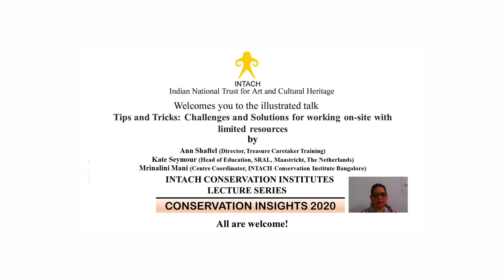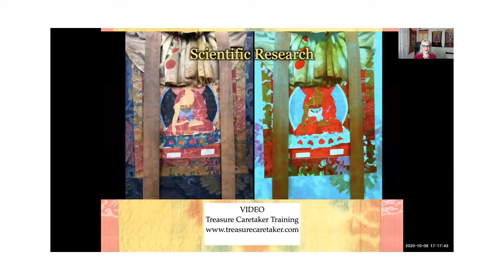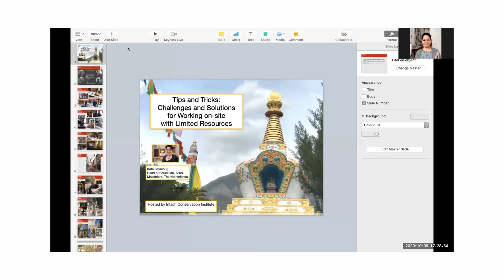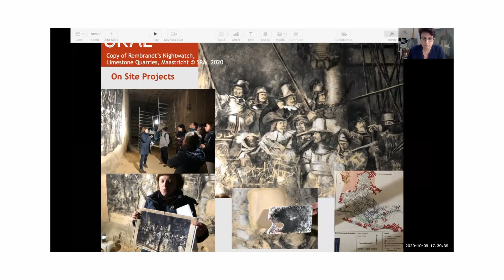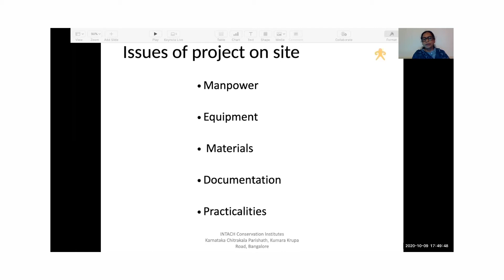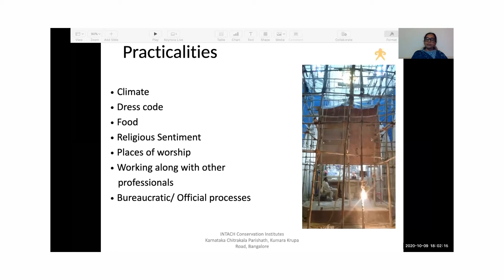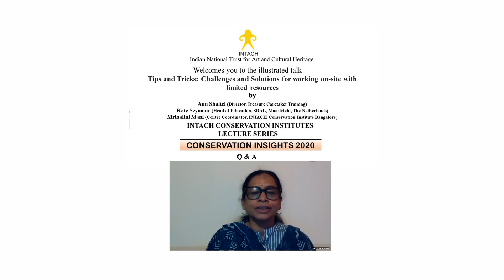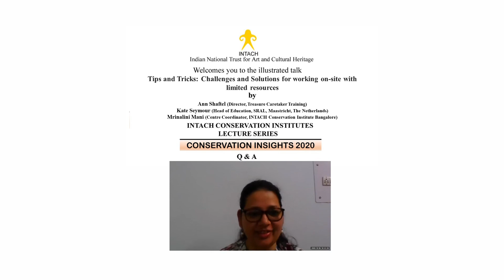46: Challenges and Solutions for working on-site with limited resources (Conservation Insights 2020)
INTACH Conservation Institute Lecture Series 'Conservation Insights 2020’  was delivered on 9th October at 1700 IST via Zoom
Speaker: Ann Shaftel (Director, Treasure Caretaker Training)
    Kate Seymour (Head of Education, SRAL, Maastricht, The Netherlands)
    Mrinalini Mani (Centre Coordinator, INTACH Conservation Institute, Bangalore)

The title of the talk: Tips and Tricks: Challenges and Solutions for working on-site with limited resources

Working on-site presents many challenges, especially when resources are limited, whether it be in a local setting or in a far-flung foreign land. Aspects such as project design, funding, team building and communication with stakeholders will be addressed by the three different conservators who work on-site in a variety of environments. The tips and tricks discussed aim to provide the conservator with the necessary tools to prepare for working on-site with limited resources - how to make the most with a little!